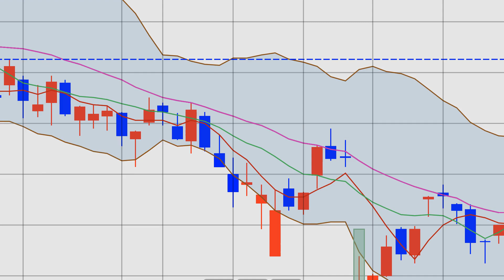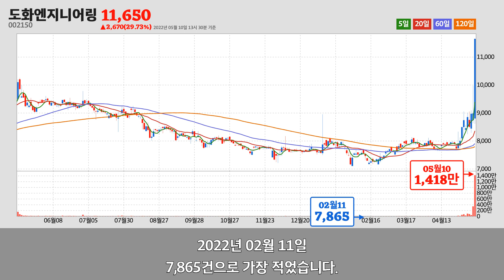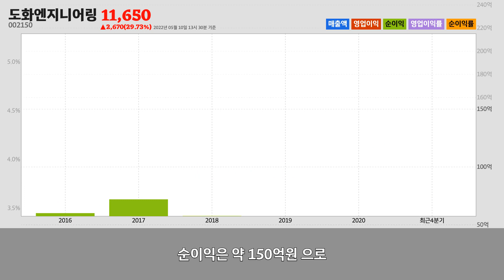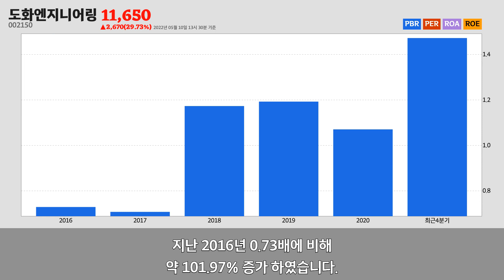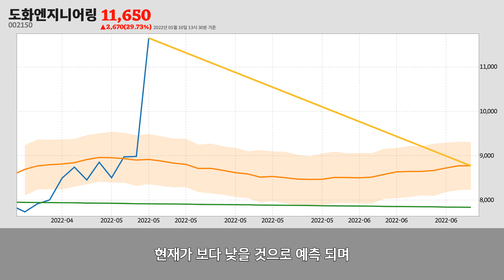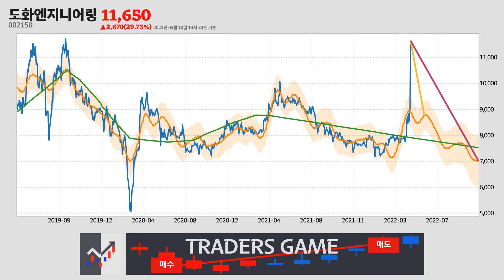도화엔지니어링주가분석(002150) 2022년 05월 10일기준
도화엔지니어링은 서울특별시 강남구에 위치한
건축기술, 엔지니어링 및 관련 기술 서비스업업체 입니다.
도화엔지니어링은 2022년 05월 10일 오후 01시 30분 현재